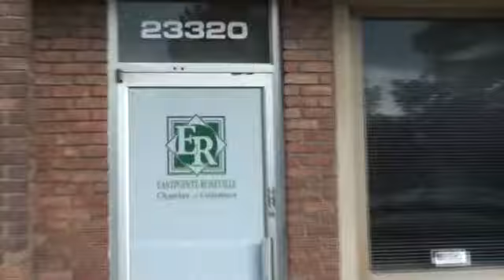Chamber Director Farewell